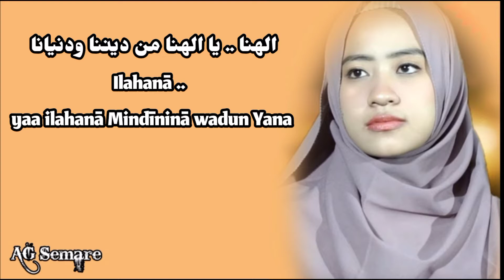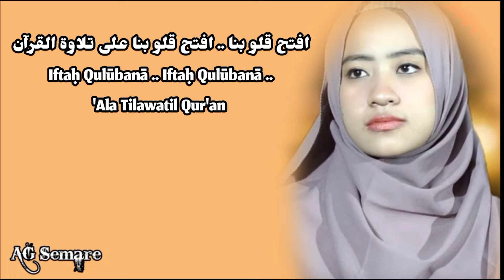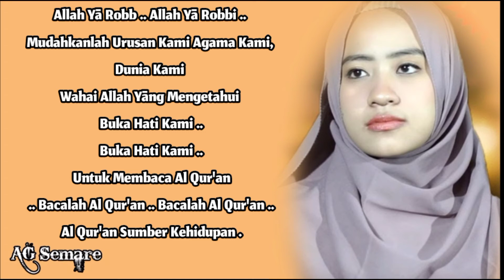Lirik Dan Terjemahannya - Yasir Lana Cover Ai Khodijah